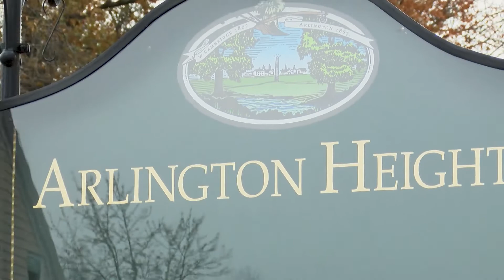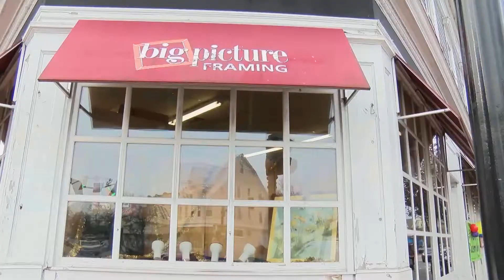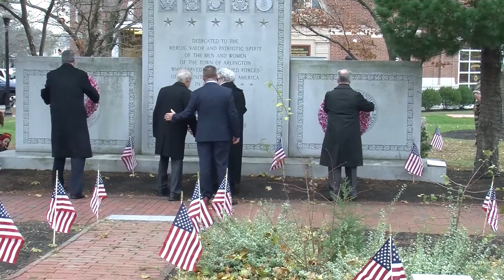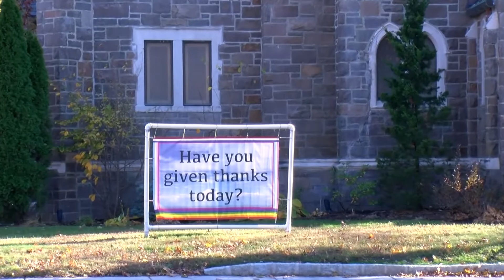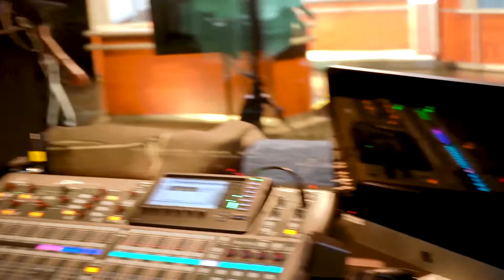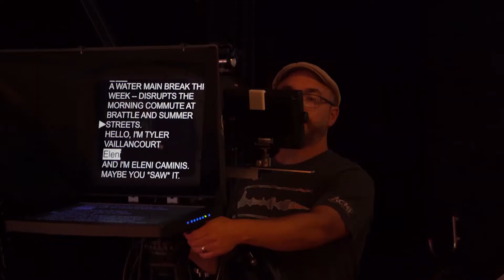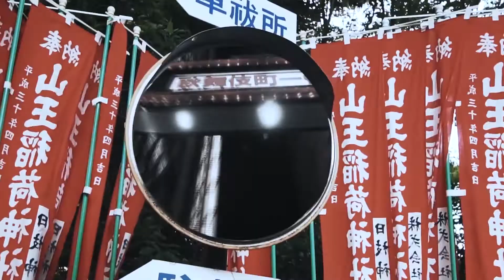ACMi News: November 15, 2019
A major drug bust in town. This, after police made a search of a man's Arlington apartment. We'll tell you what police say they found.

An Arlington non-profit battling food insecurity talks to ACMi News. Many of us think about helping out such a group, especially this time of year. But they'll tell you why this is always a 365 day a year effort!

Arlington's International Film Festival is another major success! If you missed it, we have some previews for you! And a well-deserved honor is given to one of ACMi's best for his commitment to this treasure we are lucky to have year after year.

Want to be a citizen journalist or a volunteer for ACMi news? A sneak peek at what we do here on a daily basis in the news-gathering biz and how you could take part on-cam or behind the scenes. Your TV station, your choice.

That and more on ACMi News.